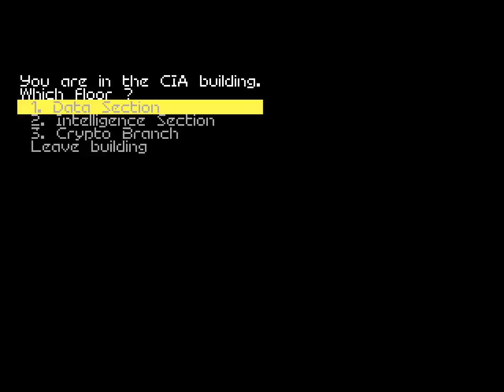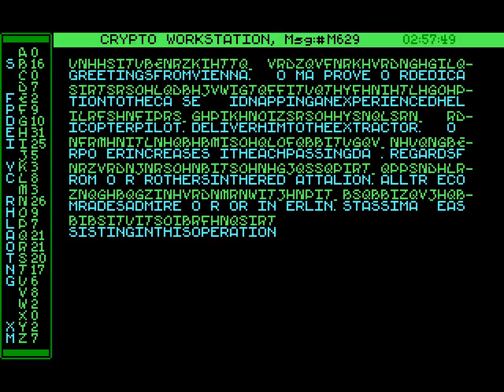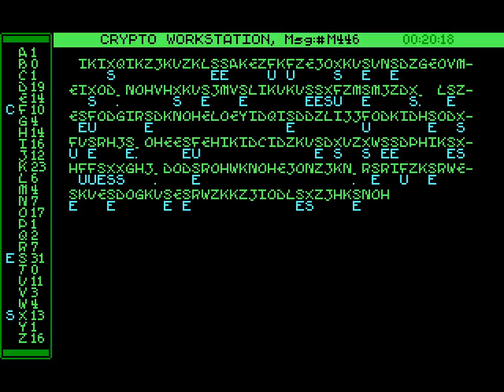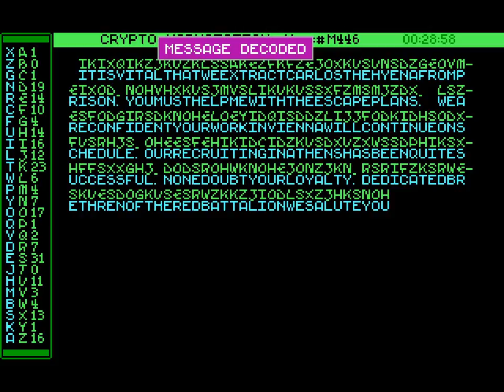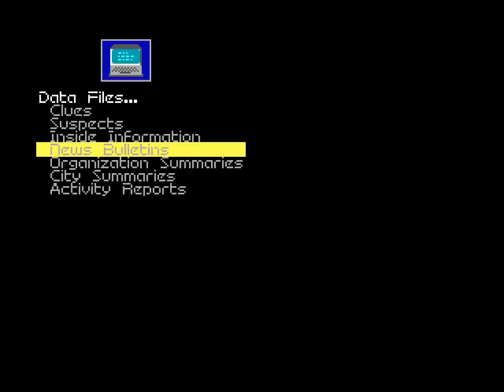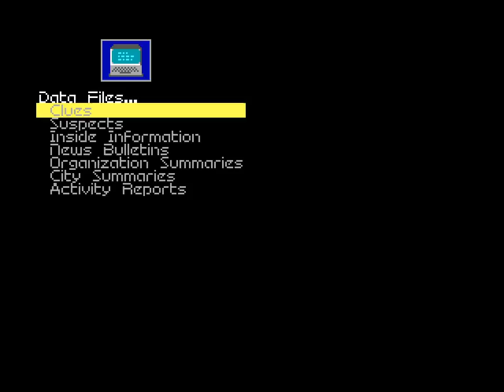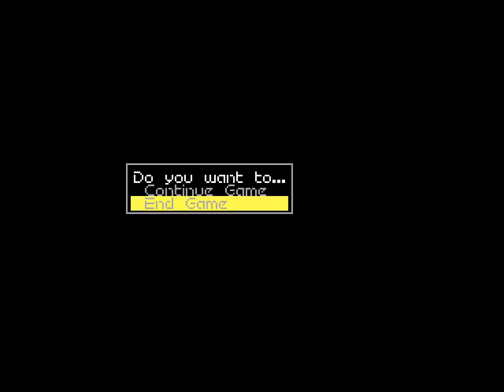Let's Play Covert Action: Case 52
The Other Case of the Helicopter Pilot featuring nine-gear crow